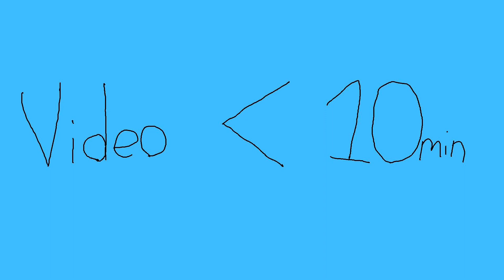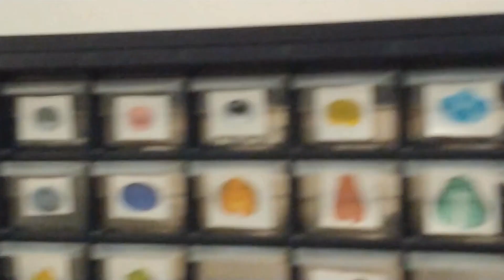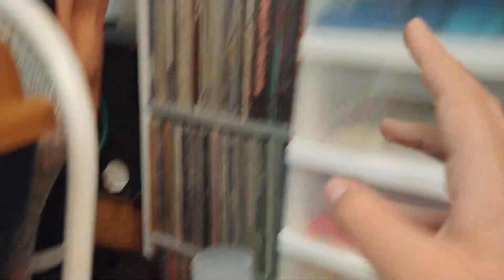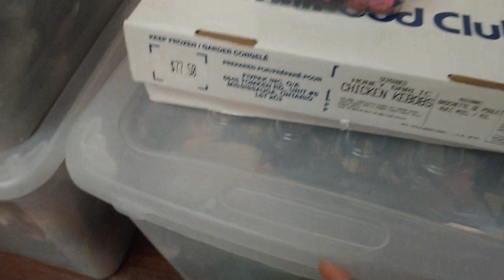20000 Subscribers!!! + My Lego Collection (Kinda)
After Exporting a second time because of a weird glitch, which didn't change anything, which didn't matter because it didn't show up in the final upload, I finally made it. It isn't any masterpiece, but this surprisingly was the longest video to make because of the animation and editing throughout the video to make it more appealing.

-K.K. Ska Aircheck - Animal Crossing